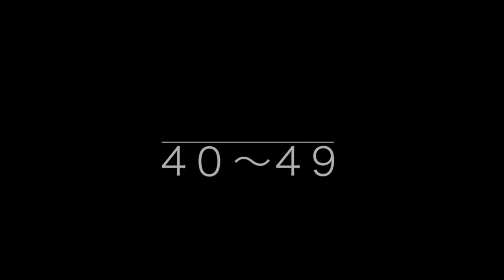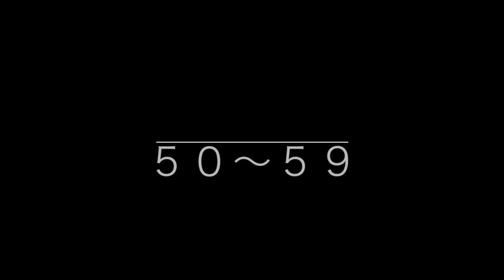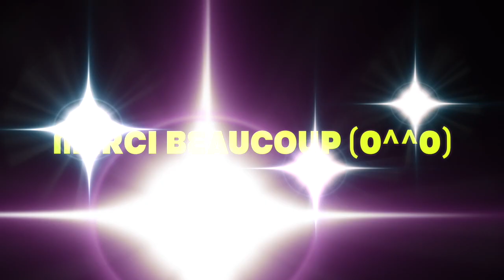★ フランス語 で 数えましょう ★ ２０〜５９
Petite France
★興味があれば、登録とシェアして下さいね★

Bonjour☀️
いろいろな学習目的にも対応した楽しくて😀安心😊 なレッスンを
✨体験レッスンは無料です✨

✨お会いできるのを楽しみにしています✨
Merci〜
David講師